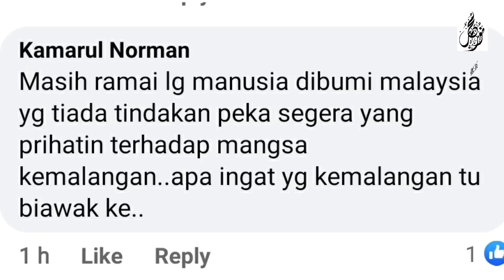MENGUCAP PANJANG AKAK DALAM KERETA LIHAT APA YG BERLAKU DEPAN MATA, ADA YG MENCURI TUMPUAN